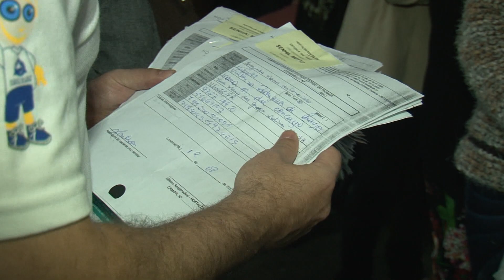Pacientes passam por triagem para cirurgias de catarata